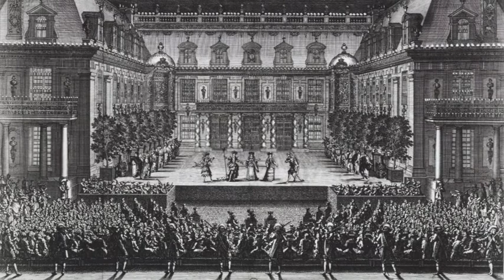d´Anglebert/Lully: Courante - Lydia Maria Blank (clavecin)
Jean Henry d´Anglebert (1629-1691): Courante de Mr. de Lully , in: Pièces de Clavecin, 1689.
(Original: Jean Baptiste Lully , "La belle Courante" , LWV 75/24.)

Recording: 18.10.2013